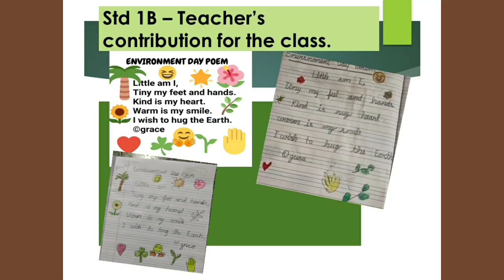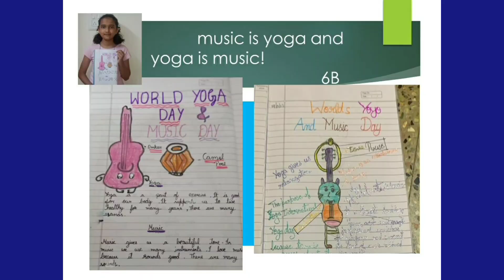EWPS - ENG. LAB. 'YIAC' - JUNE '23. ( YES! I ALSO CAN)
ENG. LAB. 'YIAC' - JUNE '23. ( YES! I ALSO CAN) Is the ACTIVITY Newsletter from the Englab of EAST WEST Public SCHOOL.